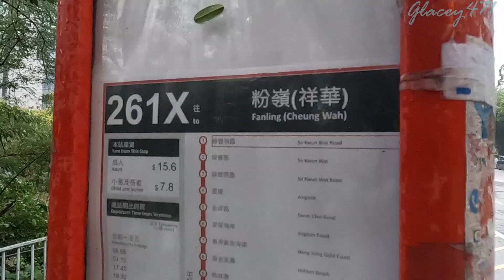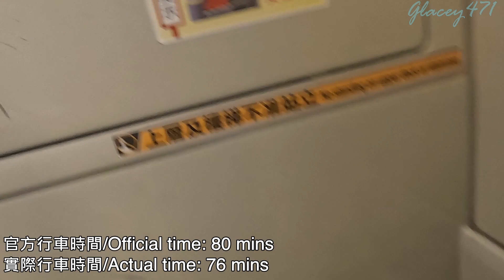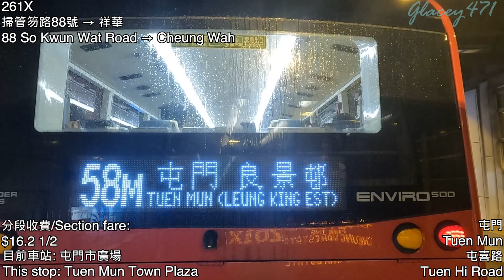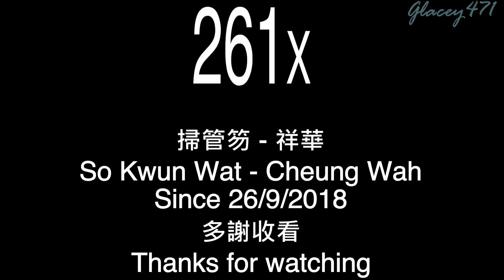【德國科技#24．納沙殘影】AMNF15/UL4524@261X 九巴261X線 往祥華 KMB Route 261X To: Cheung Wah (全程無經剪接)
新界巴士路線261X，由九巴營辦，屬261線的特別班次，來往掃管笏及祥華，途經屯門區三聖邨、置樂花園、屯門市中心、紅橋後，取道元朗公路及新田公路往返北區彩園邨（港鐵上水站、北區醫院、清河邨及粉嶺南（百和路），只於每日上、下午繁忙時間提供服務。

註: 拍攝當日, 此線尚未加價, 加價前之收費如下:
全程收費/Full fare: $15.6
由彩蒲苑彩碧閣往祥華/From Choi Pik House Choi Po Court to Cheung Wah: $5.0

2. 拍攝當日, 「粉嶺鐵路站轉車站－粉嶺鐵路站, Fanling Railway Station BBI - Fanling Railway Station」巴士站名為「粉嶺鐵路站, Fanling Railway Station」, 於2023年1月起改為現稱。

途經車站(包括站前路段):
0:00 片頭/Intro
1:24 1. 掃管笏路88號, 88 So Kwun Wat Road
1:31 2. 掃管笏巴士總站, So Kwun Wat Bus Terminus
2:15 3. 掃管笏路, So Kwun Wat Road
3:45 4. 星堤, Avignon
5:14 5. 管翠路, Kwun Chui Road
5:41 6. 愛琴海岸, Aegean Coast
6:46 7. 香港黃金海岸, Hong Kong Gold Coast
7:46 8. 黃金泳灘, Golden Beach
9:17 9. 咖啡灣, Cafeteria Beach
10:46 10. 碧翠花園, Bayview Terrace
11:21 11. 青山灣碼頭, Castle Peak Pier
11:54 12. 三聖邨, Sam Shing Estate
12:47 13. 屯門兆麟政府綜合大樓, Tuen Mun Siu Lun Government Complex
15:33 14. 青善遊樂場, Tsing Sin Playground
17:11 15. 置樂花園, Chi Lok Fa Yuen
18:22 16. 華都花園, Waldorf Garden
22:59 17. 屯門市中心巴士總站, Tuen Mun Central Bus Terminus
26:40 18. 屯門市廣場, Tuen Mun Town Plaza
28:46 19. 新墟街市, San Hui Market
32:19 20. 紅橋, Hung Kiu
33:39 21. 彩蒲苑彩碧閣, Choi Pik House Choi Po Court
58:58 22. 上水轉車站－上水鐵路站, Sheung Shui BBI - Sheung Shui Railway Station
1:00:17 23. 祥龍圍邨, Cheung Lung Wai Estate
1:02:33 24. 御皇庭, Royal Green
1:04:09 25. 御景峰, 8 Royal Green
1:04:36 26. 欣翠花園, Cheerful Park
1:07:40 27. 嘉盛苑, Ka Shing Court
1:09:06 28. 基新中學, Kei San Secondary School
1:09:44 29. 粉嶺鐵路站轉車站－粉嶺鐵路站, Fanling Railway Station BBI - Fanling Railway Station
1:10:52 30. 景盛苑, King Shing Court
1:12:24 31. 華心邨, Wah Sum Estate
1:13:17 32. 塘坑, Tong Hang
1:14:43 33. 粉嶺中心, Fanling Centre
1:15:26 34. 祥華總站, Cheung Wah Bus Terminus
1:17:46 片尾/Ending